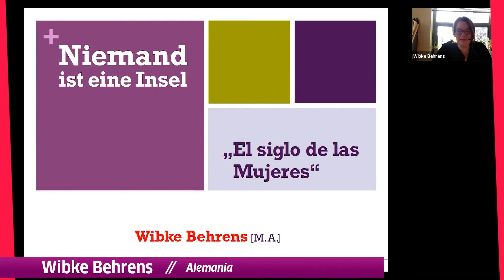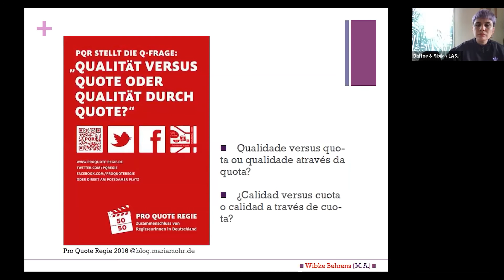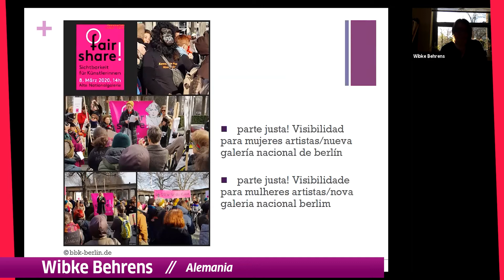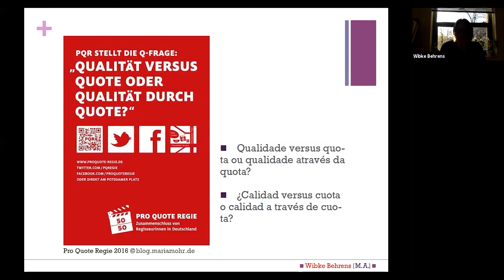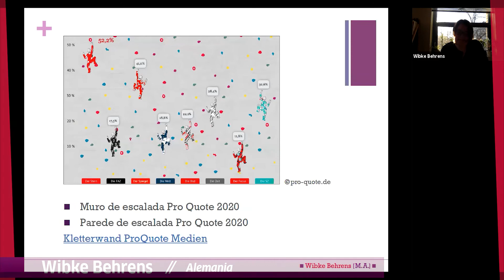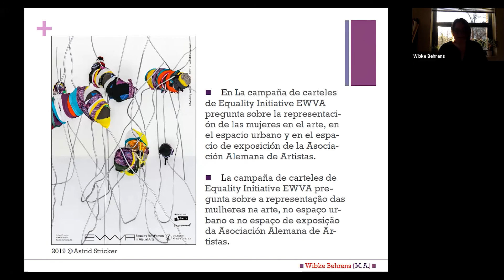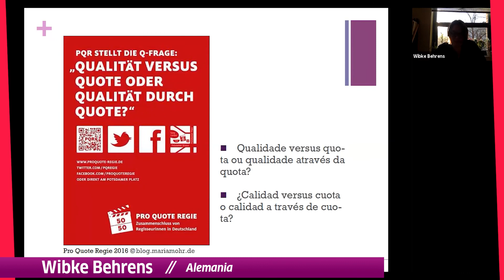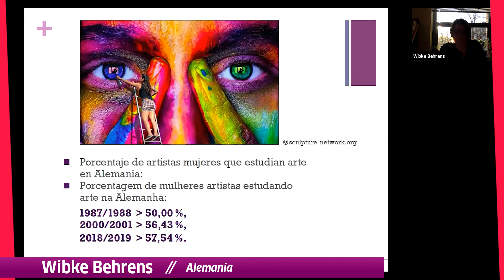Día 2 “El Siglo de las Mujeres”: Nadie es una isla (Wibke Behrens)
Presentación: Nadie es una isla (Wibke Behrens, Alemania) en el marco del Arranque Digital del proyecto regional “El Siglo de las Mujeres), realizado de manera virtual entre el 1° y 3 de marzo de 2021.

El Goethe-Institut La Paz y la Coordinadora de la Mujer lanzaron virtualmente la iniciativa regional “El Siglo de las Mujeres”, un espacio de intercambio entre especialistas y activistas contra la violencia que se realizó entre el 1º y el 3 de marzo de este año.

Motivadas por la aterradoras y alarmantes cifras de violencia contra las mujeres y niñas que le han dado a Sudamérica una triste notoriedad por las estadísticas que ubican a ésta como la región con mayor cantidad de niñas y mujeres golpeadas, violadas y asesinadas, los Institutos Goethe de América del Sur impulsan la iniciativa regional “El Siglo de las Mujeres” cuyo objetivo es crear una red de actores, expert@s y artistas en la región sudamericana para promover a la sociedad civil, e intensificar el intercambio de estrategias en la lucha contra la violencia.

Este Arranque Digital permitió el intercambio de especialistas dentro de tres ejes temáticos, que constituyen el enfoque de nuestro proyecto:

Día 1: Nuevos modelos antihegemónicos para hombres y mujeres (1° de marzo de 2021)

Día 2: La visibilidad de los logros de las mujeres (2 de marzo de 2021)

Día 3: Redes de periodísmo de género (3 de marzo de 2021)

Un resumén de las y los participantes, así como más informaciones acerca del proyecto “El Siglo de las Mujeres” se pueden encontrar